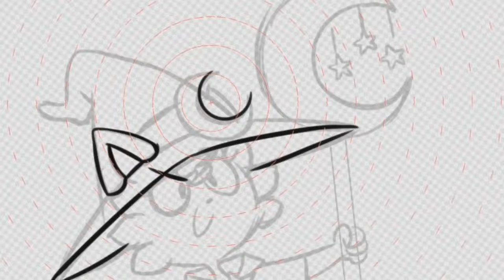Pastella Witchbrum character redesign (Pasteloween Reupload)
Pasteloween Reupload/Deleted Video.

If the creator wants this deleted, I will delete the reupload. Videos are uploaded for purposes of preservation and archiving.